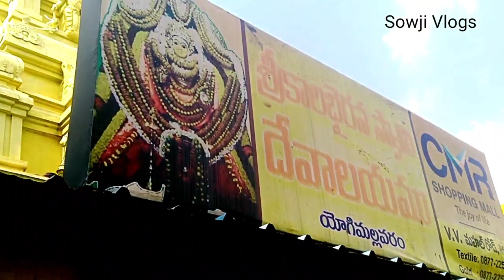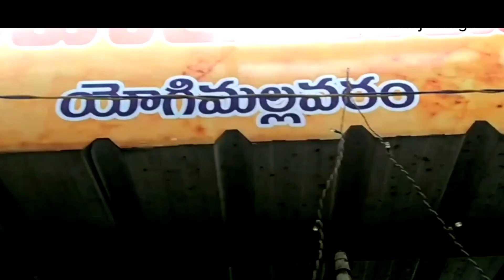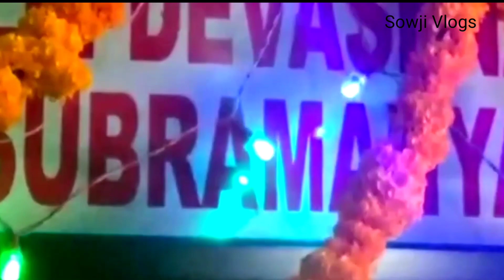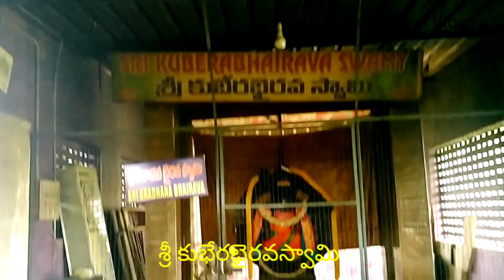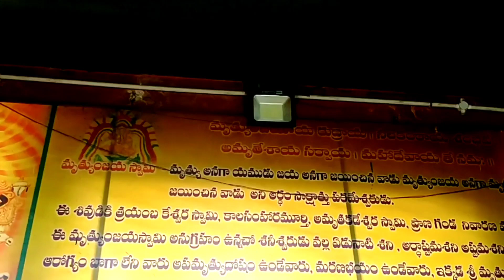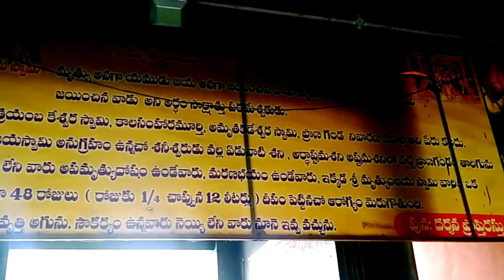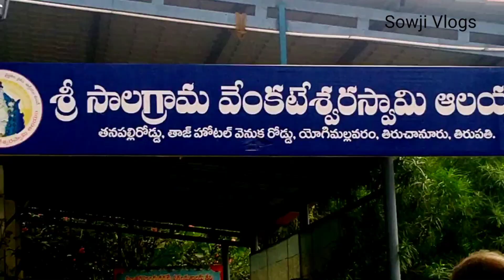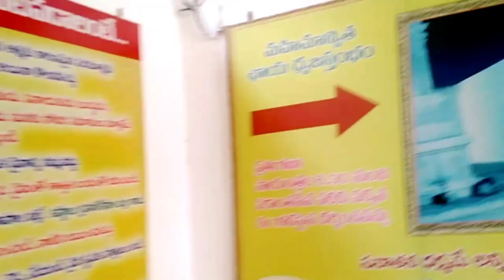Sri Kaalabhairava(మృతుంచేయా) Temple |Saligrama Venkateshwara swamy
Sri Kaalabhairava(మృతుంచేయా) Temple |Saligrama Venkateshwara swamy(సాలగ్రామ వేంకటేశ్వర స్వామి) శ్రీ బలంభిక సమేత మృతుంచేయస్వామి, Shaneeshwara స్వామి కి ప్రత్యేక అలంకరణతో పూజలు, దక్షిణా మూర్తి స్వామి, శ్రీ కాలభైరవ, శ్రీ ఐశ్వర్య శనిఈశ్శ్వరా దేవాలయం , శ్రీ కుభేరభైరవ దేవాలయం, శ్రీ సాలిగ్రామ వేంకటేశ్వర దేవాలయం, శ్రీ పరమేశ్వరి దేవాలయం యోగిమళ్లవరం .

Please follow  bellow links this video related more interested videos 👇

కాశీ పుణ్య క్షేత్రం కళాభైరవుడు వల్ల పుట్టిందా! శివుడు, భైరవుడు ఒకరెన

sri Kaalabhairava Devalayam
Sri Mrthunjeya Swamy Temple Yogimallavaram 👇
JC4R+MH2, NH 18A, YOGIMALLAVARAM, Yogimallavaram, Back Side Taj hotel thanapalli road Tiruchanur, Tirupati, Andhra Pradesh 517503
Google Maps:
Sri Mruthyunjaya Swamy Temple

Timings:Ope